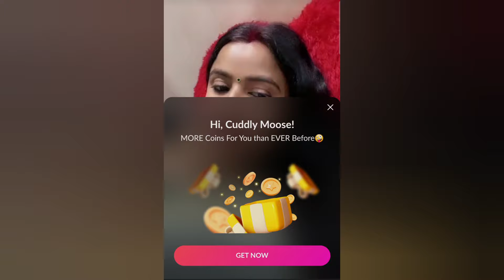imo video call See live | periscope live update | 135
imo video call See live | periscope live update |

video creator asifa
live imo video call
Tango live tango live
hot tango live
imo video call aunty 2023 new tamil
Imo video call see live
Imo video call aunty 2023
imo video call recorder tamil
imo video bangladesi
video call pakistani
video call
new imo video call aunty 2023
periscope video
imo video call recording my mobile
imo video call see
live video calling
periscope live
periscope live broadcast
periscope live new
periscope live streaming new
periscope live show
periscope live saree
hot imo video
hot imo video call
hot bigo live